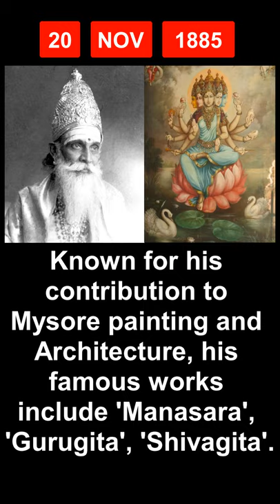20 November in History - India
Let's take a peek in history to find out few of the most significant events that took place in India on today's date of 20th November...

20 November in history
What happened on 20th November in Indian History
20th November in Indian History
November 20 Special Day

Aaj Ka Itihaas
UPSC study material
IAS preparation
Current Affairs
General Knowledge
History Education

1885 birth
Sri Shilpi Siddanthi Siddalinga Swami, was a Royal Guru of Mysore State and Personal Guru of Maharaja Jayachamarajendra Wadiyar of Mysore.
He was also prominent painter, sculptor, architect and writer, known for his contribution to Mysore painting and Architecture
He composed ‘Manasara’ a bibliography of Indian sculptural art with emphases on Hoysala and early Chalukyan art. His other famous works include 'Gurugita' and 'Shivagita' on sculpture and painting with his own commentary.

1910 birth
Madras Kandaswami Radhakrishnan was an Indian actor who worked mainly in Tamil cinema.
Madras Kandaswami Radhakrishnan professionally known as M. K. Radha, was an Indian actor who worked mainly in Tamil cinema. He was born in Chennai and took up acting in Tamil stage at the age of 7.
His career spanned for almost 25 years in Tamil drama as a lead actor during India´s pre-independence days and he was a popular social hero in various patriotic dramas.
In 1973, he received the Padma Shri Award for his contribution to performing arts from President V.V. Giri.
In July 2004, the Indian Postal Service special postal envelope in his memory.
A neighbourhood in Teynampet, Chennai is named M.K. Radha Nagar in his honour

1989 death
Hirabai Barodekar was an Indian Hindustāni classical music singer, of Kirana gharana.
She was awarded with the Sangeet Natak Akādemi Award in 1965 and the Padma Bhushan Award in 1970
She was chosen to sing the national song, Vande Mātaram, from the Red Fort in India's capital Delhi on the day India received its independence from the British Raj (15 August 1947)
Hirabai Barodekar: First Indian Woman Artist To Hold Ticketed Concerts
SHE CREATED A RECORD OF SORTS BY STAGING THE FIRST EVER TICKETED (PAID) PUBLIC CONCERT.
THE LANDMARK OF HER CAREER CAME WHEN SHE WAS INVITED TO SING THE NATIONAL SONG VANDE MATARAM AT THE EUPHORIC INDEPENDENCE DAY CELEBRATIONS HELD IN RED FORT ON THE MIDNIGHT OF 15TH OF AUGUST 1947